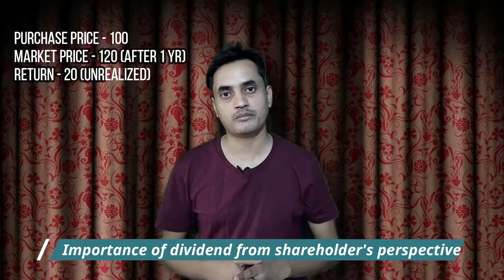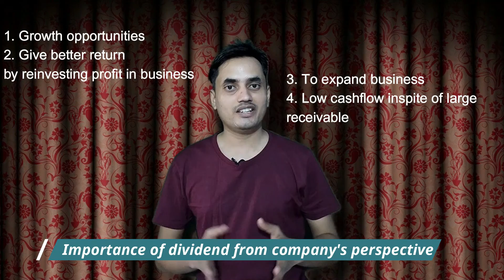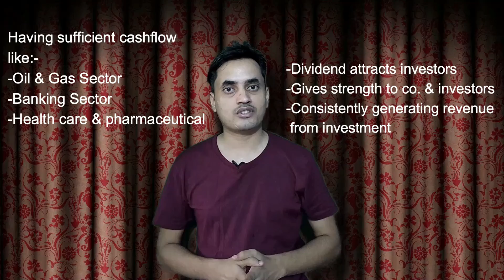What is dividend | Dividend impact on share price | Important date related to dividend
Dear Viewers,
This video illustrates when companies like to distribute dividends and when don't want to do so.
Explained

We discussed:
00:00 what is dividend?
00:19 Can dividend be in kind?
00:39 Importance of dividend from shareholder’s perspective
01:45 Importance of dividend from company’s perspective
03:15 important dates related to dividend
03:50 Impact of dividend on share market price